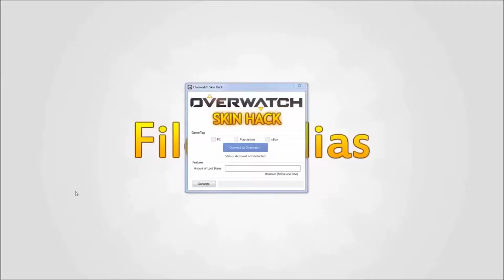Overwatch Unlimited Lootboxes Hack Exe - Is it real? Does it work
50 Likes?!?!
t4gs
unlimited lootboxes
overwatch lootboxes
aim hacking in overwatch
overwatch glitch
overwatch tutorial